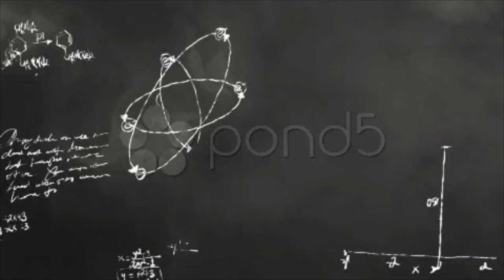Math And Science Blackboard Scribbling Hd. Stock Footage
Thank you for visiting our page Math And Science Blackboard Scribbling Hd. Stock Footage"